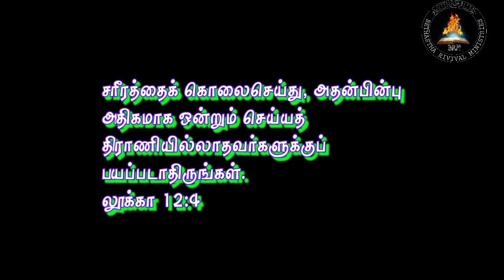அக்கினி சூளையிலே , graham staines life history in tamil, graham stains life story tamil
And that will motivate for us,,❤ and god bless u always🙏

grahamstains life history
grahamstains life story
graham stains life story in tamil
graham stains life history in tamil,
tamil missionary history
tamil missonary story in tamil
graham stains
graham stains story
graham stains story tamil.